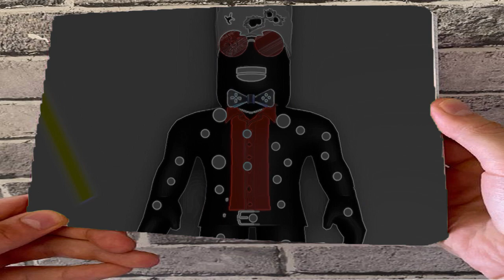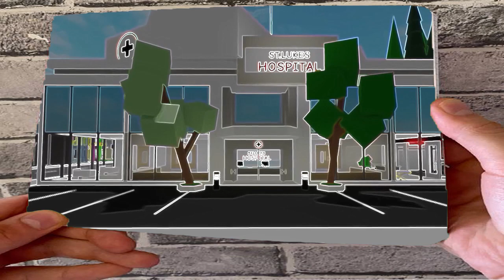SKIBIDI TOILET ROBLOX FLIPBOOK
Skibidi toilet (fanmade) roblox version! Fanmade Roblox Skibidi toilet animation (parody) of DaFuq!?Boom! Skibidi toilet episode, season.